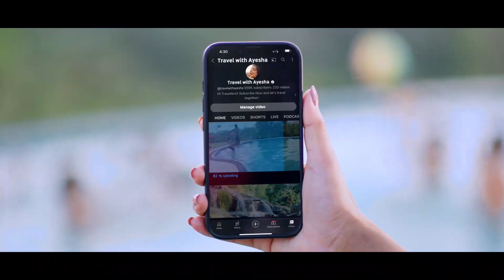ஸ்கொட்லாந்து அணிக்கு எதிராக தடுமாறியது ஏன்? கூறும் Pathum Nissanka | Sri Lanka vs Scotland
ஜிம்பாப்வேயில் நடைபெற்றுவரும் உலகக்கிண்ண தகுதிகாண் (World Cup Qualifier 2023) தொடரின் ஸ்கொட்லாந்து அணிக்கு எதிரான வெற்றி மற்றும் அடுத்த போட்டிகளுக்கான எதிர்பார்ப்புகள் தொடர்பில் கூறும் இலங்கை அணியின் துடுப்பாட்ட வீரர் பெதும் நிஸ்ஸங்க. (தமிழில்)